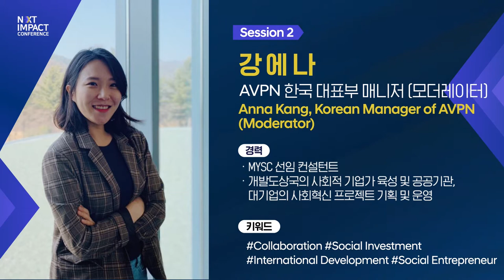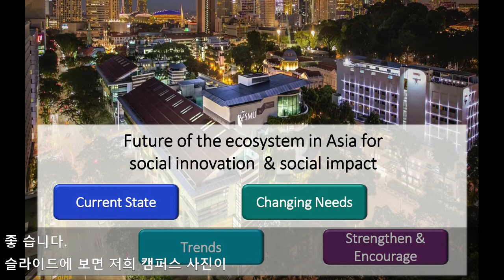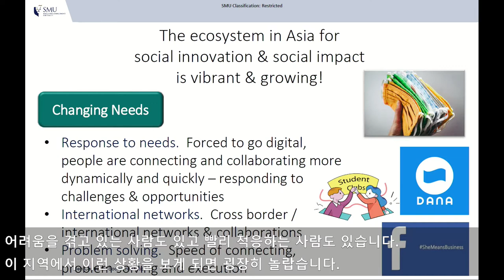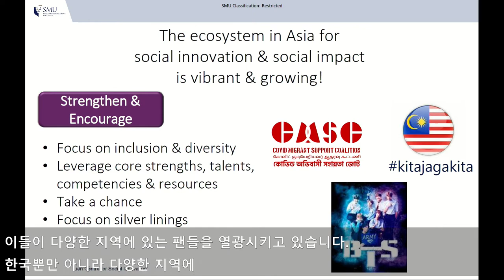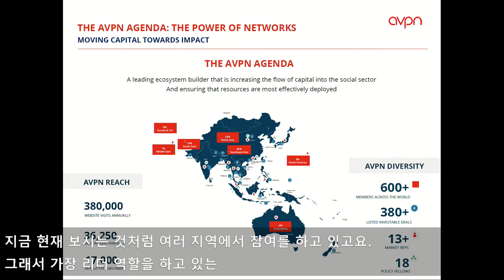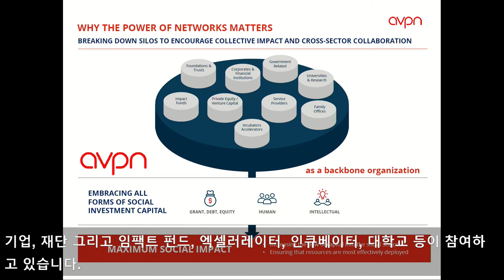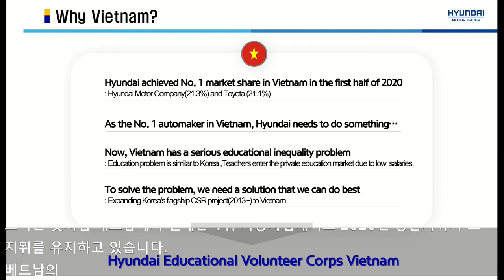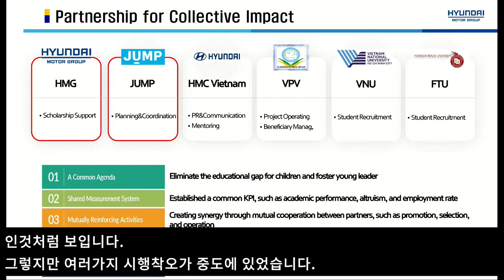2020 Next Impact Conference - 07. Session② Future of Asian Impact Ecosystem for Next Normal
2020 Next Impact Conference
07. Session② Future of Asian Impact Ecosystem for Next Normal

●  행사 소개
넥스트 임팩트 컨퍼런스는 2018년부터 ‘Collective Impact’를 주제로 SSIR (스탠퍼드 소셜
이노베이션 리뷰)과 한양대학교가 공동 주최해온 애뉴얼 이벤트입니다. 연령, 성별, 산업, 지역, 문화적 차이를 넘어 국내외 임팩트 생태계의 다양한 이해관계자가 컨퍼런스에서 서로 만나 연결되고 협력하는 가운데 ‘Collective Impact’를 통해 더 나은 세상을 만들고자 합니다. 올해는 한국사회복지협의회, 조선일보 더나은미래와 함께하고, 보건복지부, 교육부, 한국국제협력단, (사)한국개발협력학회가 후원합니다.

● 주제
Transformation of Collective Impact for Next Normal
다양한 형태의 Collective Impact 사례를 진단하고 Next Normal 시대를 대비해 우리가 어떻게 변화된 Collective Action을 통해 지금보다 더 나은 세상을 만들 수 있는지 논의합니다.